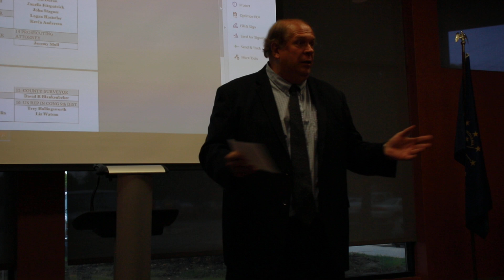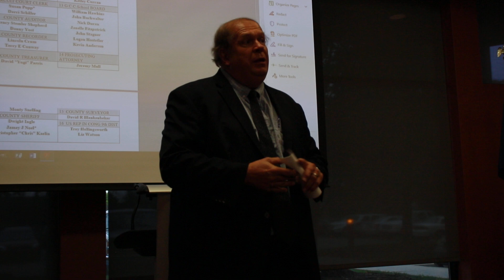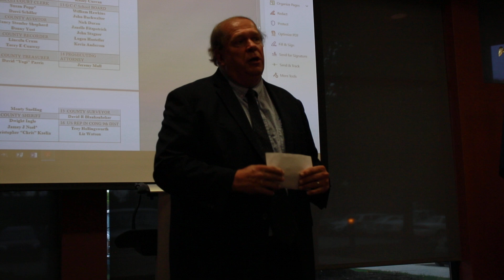Circuit Court 4 Judge Dan Moore